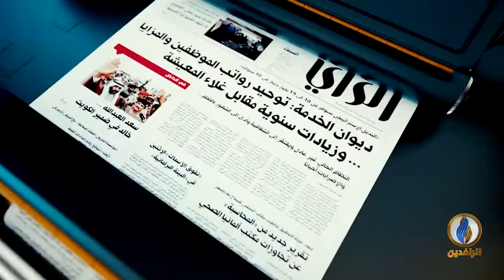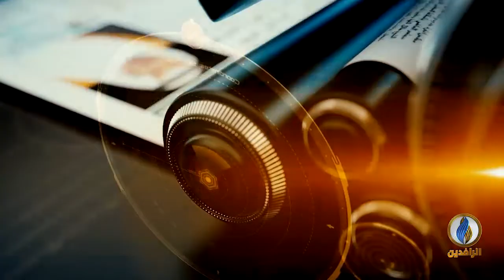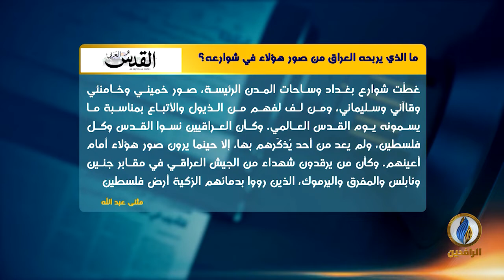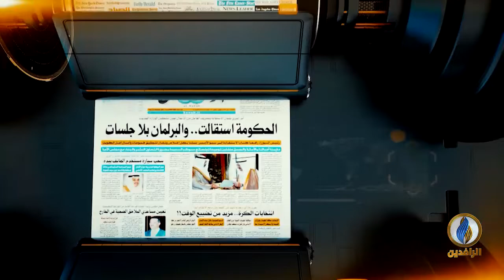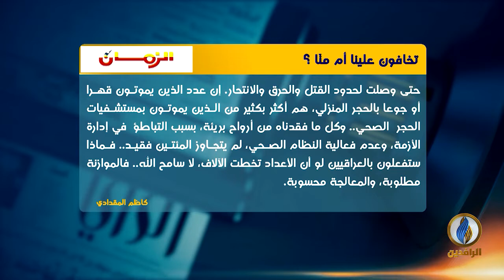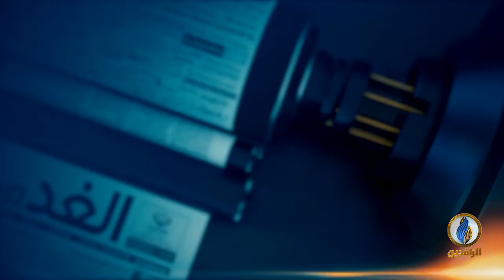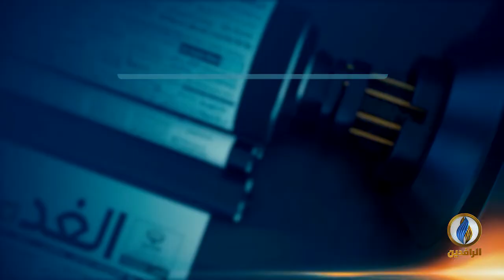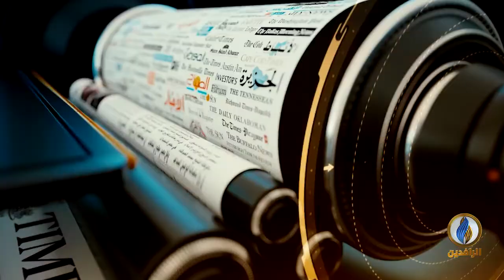صدى_الأقلام | 2 - 6 - 2020